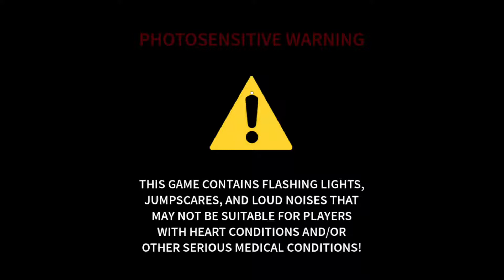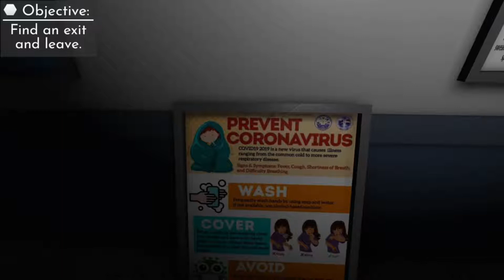what you want me to go down there !